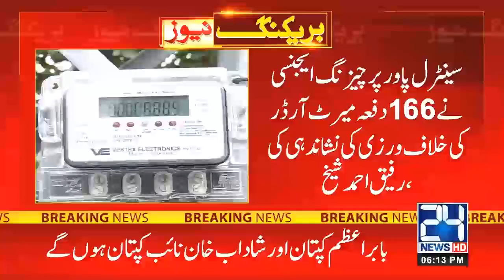Inside Story Of Electricity Price Hike Continuously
24 News HD is one of the leading news channels of Pakistan bringing you the latest current affairs from Pakistan and around the world.  Live National Assembly and Senate Session.